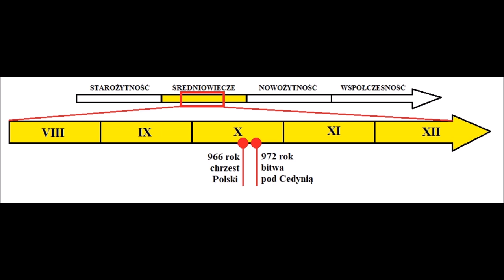Mieszko I i początki Polski cz 1